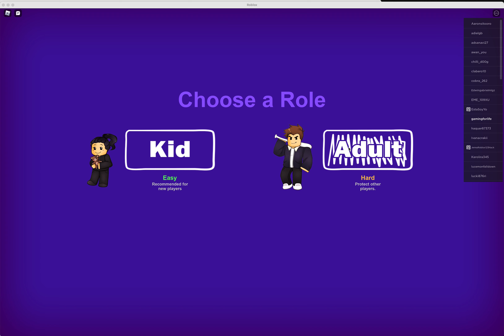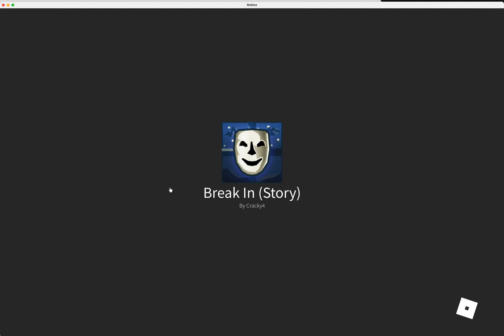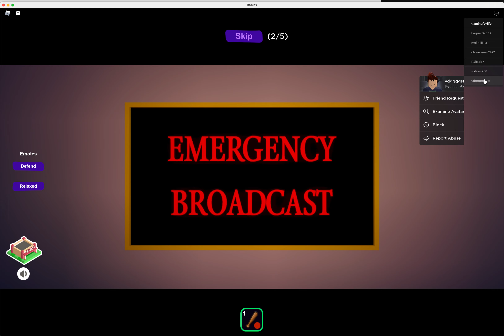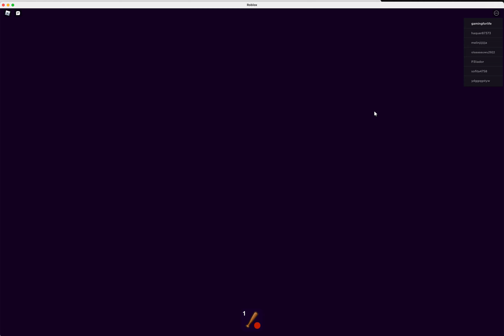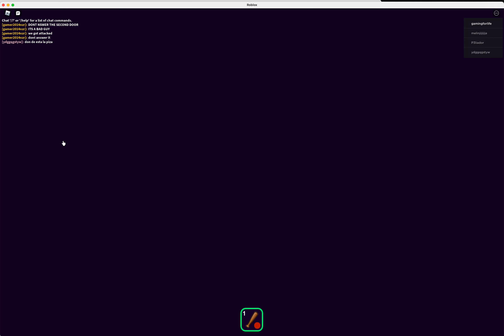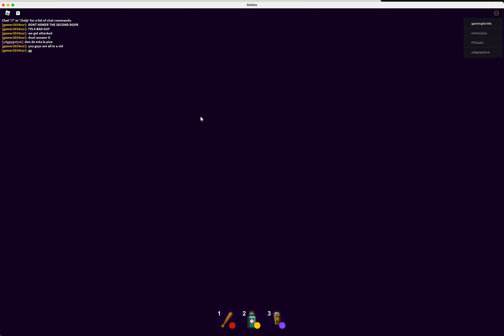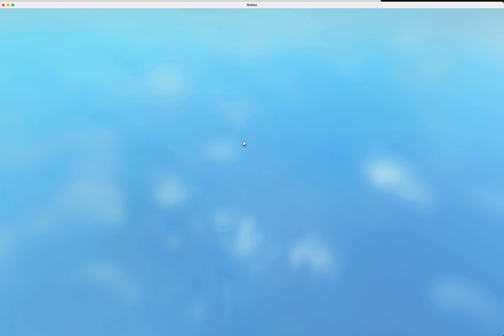Getting the Easter ending in BREAK IN story!